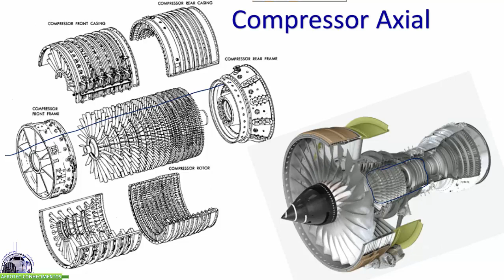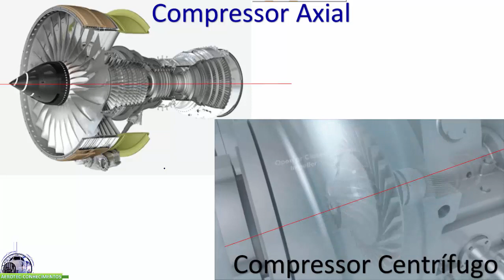Compressor axial e compressor centrífugo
Motor Aeronáutico

Acesso permanente + Inglês Técnico
Confira no Site:

Aerotec-Conhecimentos Técnicos de |Aeronaves.

Fábio F. Marcellino é especialista em aeronáutica, formado pela Força Aérea Brasileira.

Na aviação há 30 anos, com mais de 17 anos voltados à instrução, trabalhando no aperfeiçoamento das metodologias de ensino para treinamentos presenciais e online.

O canal que divulga informação técnica para alunos dos cursos:
- Mecânico de Manutenção Aeronáutica (GMP, CEL e AVI)
- Piloto privado e piloto comercial (CTA), bem como, a todos os interessados em tecnologia aplicada à aviação e aos profissionais desta área.